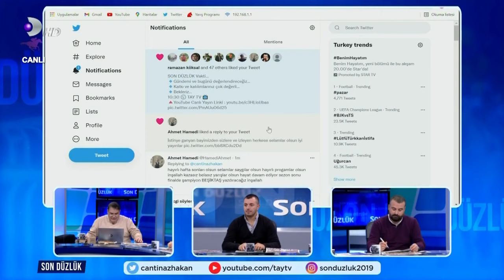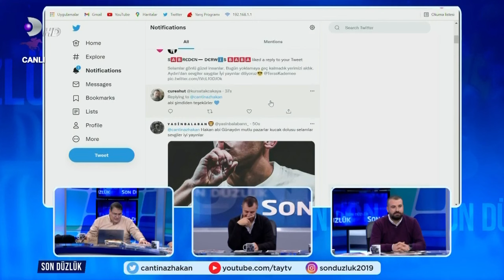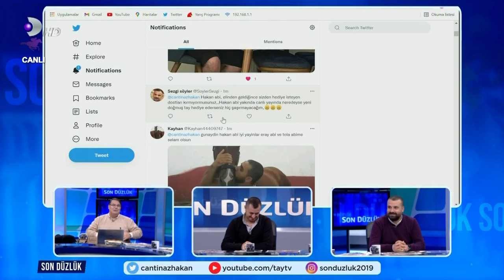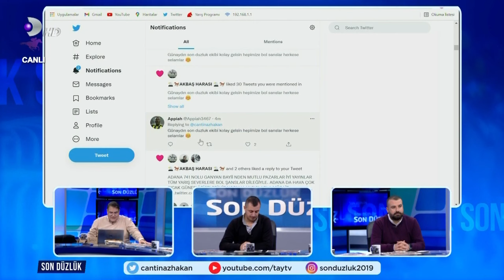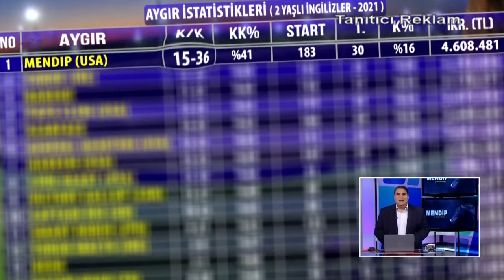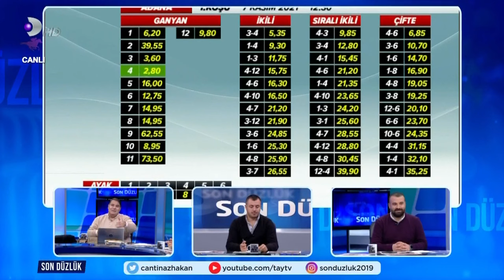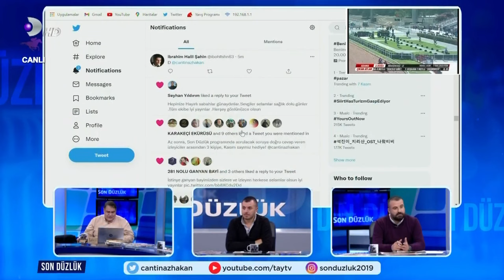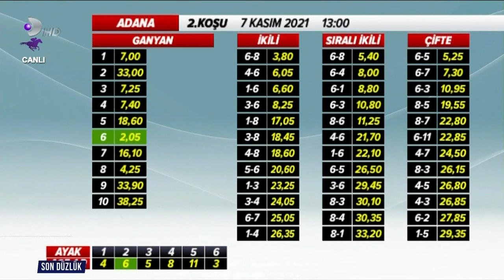Son Düzlük 07 11 2021